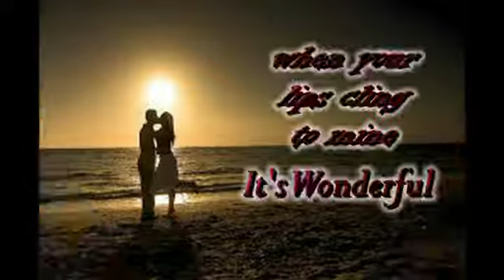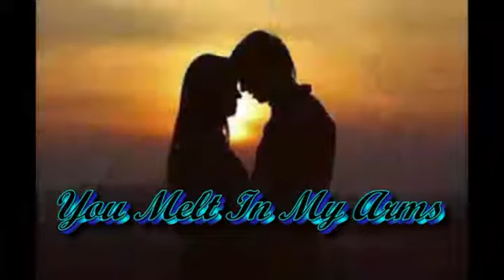Johnny Mathis Wonderful! Wonderful!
Johnny's father encouraged him at a very young age to pursue a singing career. By doing chores for the music teacher, he was able to get voice lessons. When he signed with Columbia records, his first songs were jazz and they didn't do well. Mitch Miller said soft ballads would be more his style. This was his first and was the #51 song for 1957.